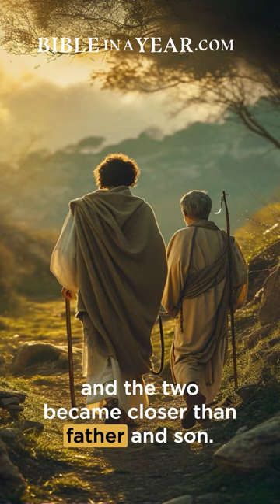Jacob Is Greeted Into The Family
Listen to the Official Bible in a Year podcast with Jack Graham on YouTube.